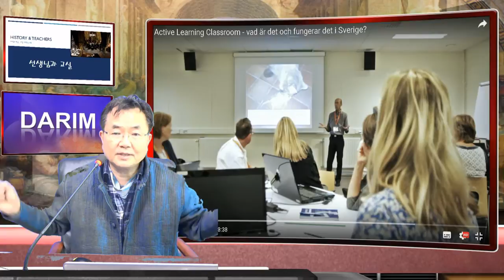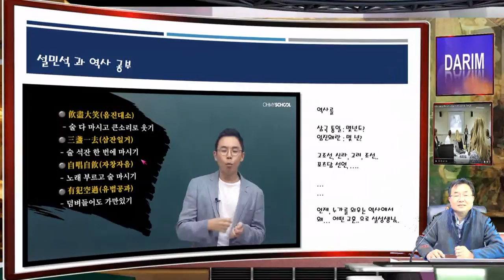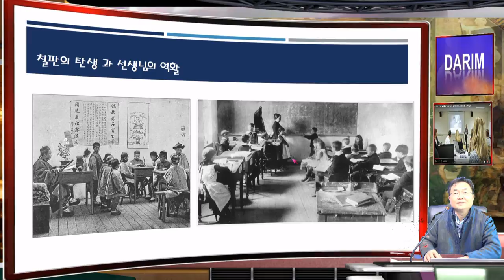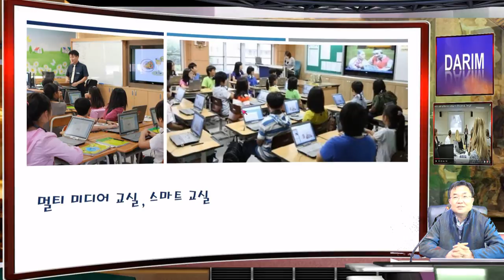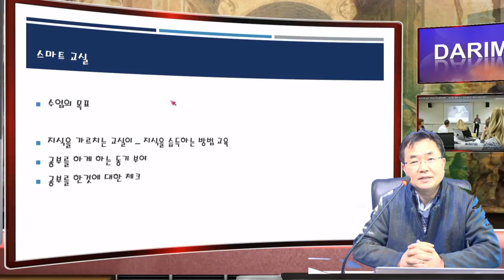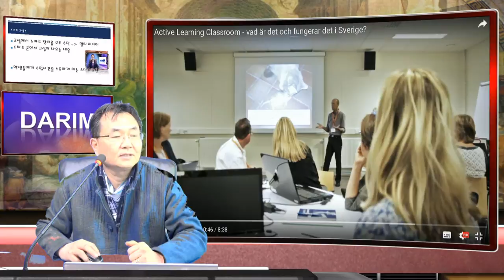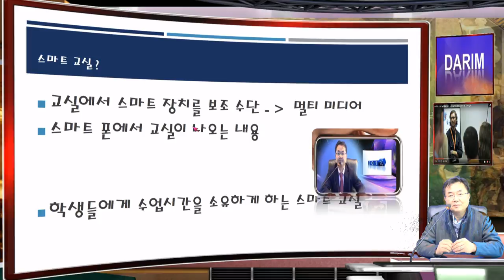교실, 수업,선생님 에 대한 생각의 iStudio 340 자동 스위칭 기술에 의한 발표.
istudio는 강의 장치로 스마트 세상으로의 강의 장치입니다.  파워포인트를 노트북에서 보여 가면서 하는 발표가 실시간 스마트 방송이 되게 하는 기술 다림의 2017년 iStudio기술, 자동 PD 기능 즉 AI PD기술로 발표를 한 방송